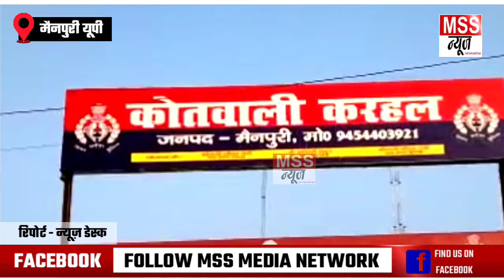ट्रिपल Murder हत्याकांड के मुख्य आरोपी Rahul Yadav से पुलिस की मुठभेड़ - Karhal Mainpuri Update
MSS न्यूज

जनपद- मैनपुरी

कवरेज - देवेंद्र कुमार

ट्रिपल मर्डर हत्याकांड के मुख्य आरोपी राहुल यादव से पुलिस की मुठभेड़

ट्रिपल मर्डर हत्याकांड के मुख्य आरोपी राहुल यादव को पुलिस ने मुठभेड़ के दौरान किया घायल गिरफ्तार ।

मैनपुरी थाना करहल पुलिस को मुखविर के द्वारा सूचना मिली कि नगला अतिराम में हुये ट्रिपल हत्याकांड का मुख्य आरोपी राहुल यादव पुत्र सोबरन सिंह निवासी नगला अतिराम थाना करहल क्षेत्र के अवाली गांव से करहल की ओर मोटर साईकिल से जा रहा है । इस सूचना पर थाना करहल पुलिस, थानाध्यक्ष कुर्रा, सर्विलांस टीम मय पुलिस बल के साथ नहर पटरी के पास रेलवे पुल अंडर पास के पास गहनता से चैकिंग करने लगे तभी रेलवे अंडर पास की तरफ से एक मोटर साइकिल पर एक व्यक्ति आता दिखाई दिया । जिसे पुलिस टीम द्वारा रोकने का प्रयास किया गया तो वह पुलिस टीम पर फायरिंग कर भागने लगा पुलिस टीम द्वारा आत्मरक्षार्थ जवाबी फायरिंग की जिसमें आरोपी के दाहिने पैर में गोली लगी है । जिससे वह घायल होकर गिर गया पूछताछ में घायल बदमाश द्वारा अपना नाम राहुल यादव पुत्र सोबरन सिंह निवासी नगला अतिराम थाना करहल जनपद मैनपुरी बताया गया ।अभियुक्त उपरोक्त द्वारा पूछताछ करने पर दिनांक 19.06.23 को नगला अतिराम में हुए ट्रिपल मर्डर की घटना को स्वीकार किया गया है । घायल अभियुक्त को उपचार के लिये जिला अस्पताल मैनपुरी भेजा गया है । शेष विधिक कार्यवाही की जा रही है ।गिरफ्तार अभियुक्त राहुल यादव पुत्र सोबरन सिंह निवासी ग्राम नगला अतिराम थाना करहल जनपद मैनपुरी के पास से घटना में प्रयुक्त एक अवैध तमंचा 315 बोर, 2 खोखा कारतूस, 2 जिंदा कारतूस 315 बोर, एक मोटर साईकिल भी बरामद की है । घटना स्थल पर पहुंचे पुलिस अधीक्षक मैनपुरी विनोद कुमार ने दी उक्त जानकारी ।

Join & Support MSS NEWS 24X7 News Channel -